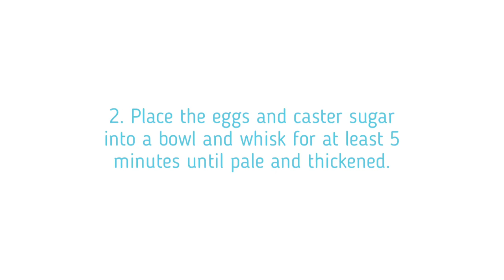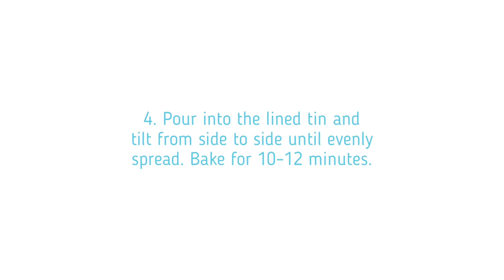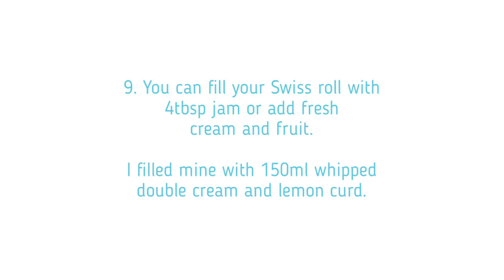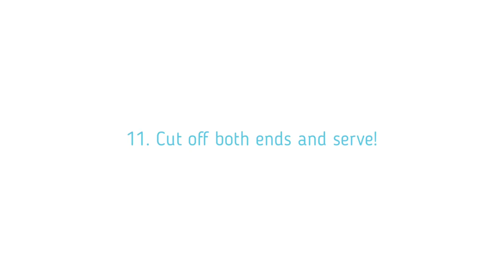Technical Challenge: Swiss Roll